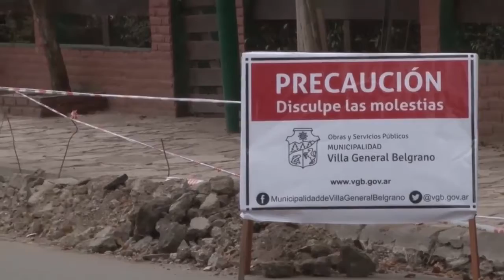recostrucción de cordones cuneta y otras obras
Calle céntrica de Villa General Belgrano